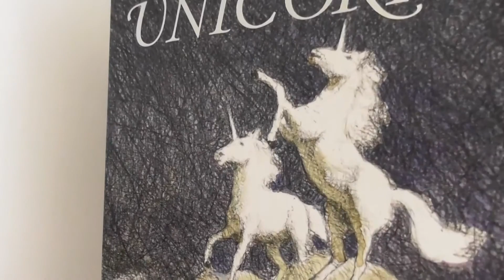Embla and Olympia: One Week Old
A short video immortalising Embla and Olympia Wilde at one week old.